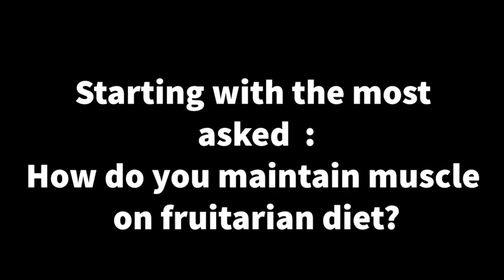What Happens When You Only eat Fruit? Eli Martyr - Fruitarian for 5 years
In the webinar 'What Happens When You Only eat Fruit?' we will be sharing the journey of Eli Martyr, and his 5 years journey thus far eating in harmony with his Biological designation as a Human Frugivore (Fruit only
diet).

Eli Martyr, health coach, is seeking to dispel myths, and inspire those eager to take their health to the next level, by allaying fears associated with the lies of "undernutrition", "lack of protein", "too much sugar" and other such folly.
He is dedicated to uplift of human kind, through higher knowledge of the not only the human body, but of the esoteric dynamics of the mind and soul.

In the webinar we will be sharing about natural law, human diet and spiritual connection.
Some of the questions that will be answered -

How to build muscle on fruitarian diet? Is it good for women? What other practices along with eating fruits that can help a person grow?

Become a part of my Telegram Community, I just started it so become one of the first members: